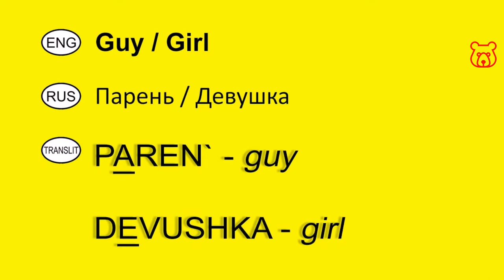How to say in Russian 'Guy and Girl'